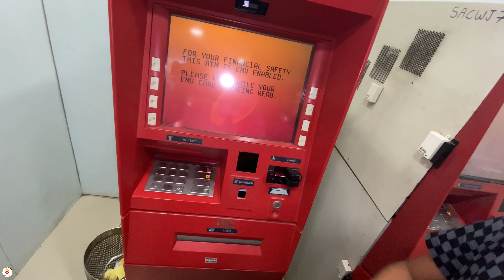|| मुंबई का सबसे अच्छा डोसा खाने ये खा ले आए || 🤤👼|| MAJA AA GYA AJ TO😇😇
From makeup experts to Twitch streamers to small businesses and famous brands, these YouTube channel description examples will inspire you to craft your own About page copy.

We’ve carefully selected YouTube channel description examples from both businesses and influencers. These descriptions run the gamut in length,  channel description is one of the best because it describes exactly what she does and who she does it for in one line: “If you’re a millennial who wants to crush debt and live payment free, consider me your debt free millennial guide.” Justine then quickly establishes credibility by mentioning how she overcame debt, and why she can help you do the same.

Check out Justine’s complete description:

If you’re a millennial who wants to crush debt and live payment free, consider me your debt free millennial guide. I’m Justine, and I paid off $35,000 in student loan debt on a $37,000 income in 2.5 years and I’m teaching you all of my debt free ways! Learn about paying off student loans, controlling your spending, conquering your biggest (and bad ass-iest) financial goals, and much more.
Welcome to the DFM fam!
youtube channel description examples - debt free millennial about page screenshot
Example 3: Bookish Realm
At first glance, the Bookish Realm’s YouTube channel description is nothing fancy. But in only 18 words, Bookish Realm describes exactly what types of content you’ll see (ranging from book hauls to reviews) and when you’ll see it (Wednesday, Friday, and Saturday). Take a look at the full description to see just how quickly an effective description can be put together:

Bookish Endeavors! Book Hauls, Reviews, TBR, and so much more!!!

youtube channel description examples - bookish realm short description screenshot

Example 4: Saturday Night Live
Saturday Night Live is a favorite of audience members across the world because of its skits and guest stars. Its YouTube elevates brand even further as it shares “favorite sketches, behind the scenes clips, and web exclusives.”

As a more established brand with content available on multiple platforms, SNL does a great job of explaining why you should still follow the show on YouTube, while also promoting its call-to-action: “stream now!”

Welcome to the official Saturday Night Live channel on YouTube! Here you will find your favorite sketches, behind the scenes clips and web exclusives, featuring all your favorite hosts and cast members.

All seasons of Saturday Night Live are now available on Peacock, the new streaming service from NBCUniversal. Watch thousands of hours of hit movies and shows, plus daily news, sports, and pop culture updates. Stream now on Peacock

youtube channel description examples - saturday night live description screenshot

Example 5: Austin Flipsters
With more than 250,000 YouTube subscribers, Austin Flipsters use their channel description to convince viewers why they’re missing out by not following them. They’re very clear about the topics they cover: “all aspects of renovating and remodeling our flip houses.”

They then segue into why you must follow them with phrases like “you won’t believe the houses we buy” and “please subscribe to our channel so you never miss a flip.” Next, the team doubles-down on their call-to-action: “these houses take a ton of time to renovate and film…we’re working hard and love the support of our subscribers!” Wouldn’t you feel guilty walking away without hitting that bell button?

Here’s the entire description from Austin Flipsters:

Hi we’re the Austin Flipsters, two friends from college who have teamed up to flip houses in Austin. We take you behind the scenes of our house renovations in Texas. We cover all aspects of ren capcuttutorial youtuberchannel indianyoutuber love videoeditingsoftware dance videoeditingtutorial youtube automobile ovating and remodeling our flip houses including the design and investing concepts behind our projects. Along the way, we share our best practices and the vendors and products we love to use in our houses.
 users who could become